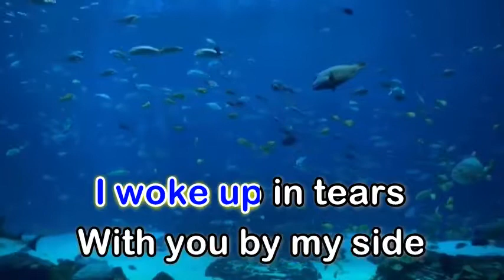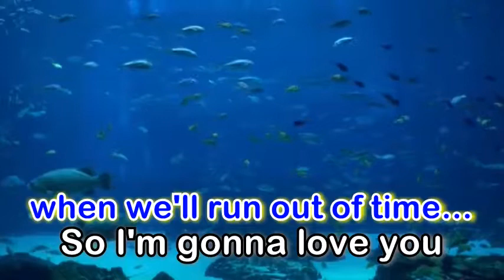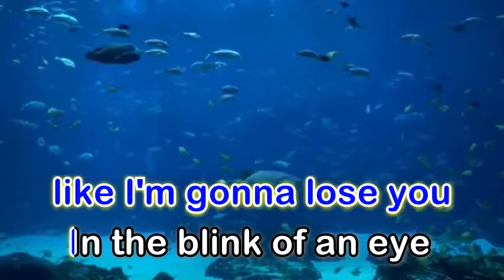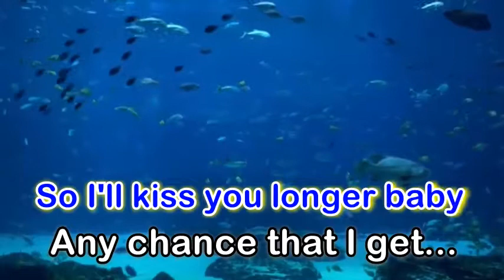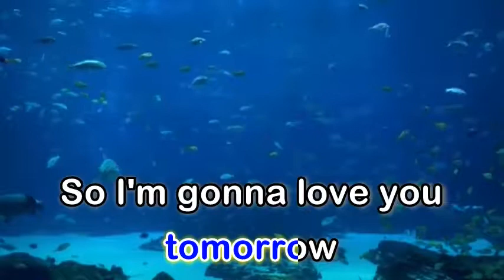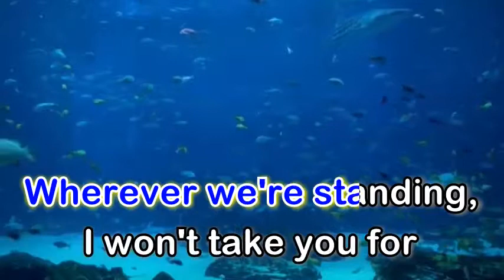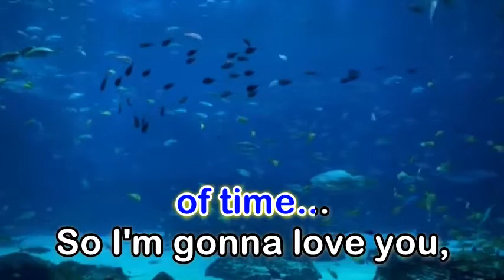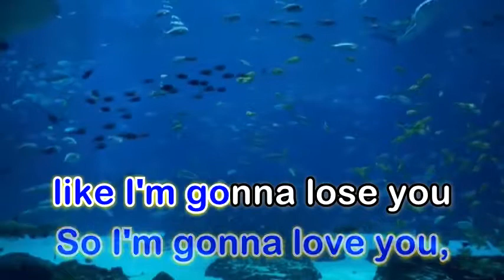Like I'm Gonna Lose You - Meghan Trainor (Karaoke Version)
Featured artist: John Legend
Album: Wonderland: BFF
Released: 2016
Genre: Pop

"Like I'm Gonna Lose You" is a song recorded by American singer-songwriter Meghan Trainor featuring American singer John Legend. Epic Records serviced it to contemporary hit radio on June 23, 2015, as the fourth and final single from Trainor's debut major-label studio album Title (2015). Trainor co-wrote it with Justin Weaver and Caitlyn Smith, and co-produced it with Chris Gelbuda. "Like I'm Gonna Lose You" is a soul love song which conveys the message to not take time with loved ones for granted. Trainor wrote it after she dreamed about a loved one dying.